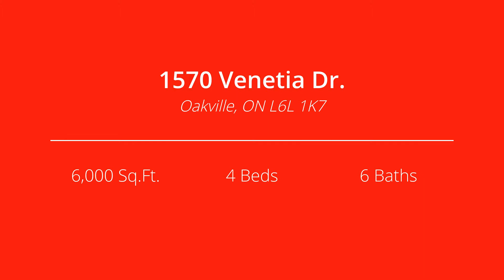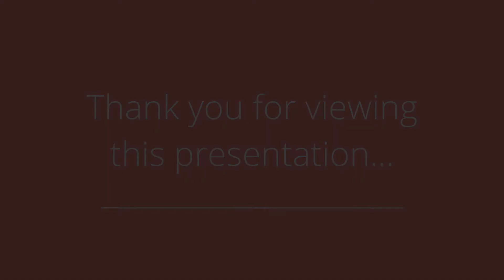1570 Venetia Dr, Oakville